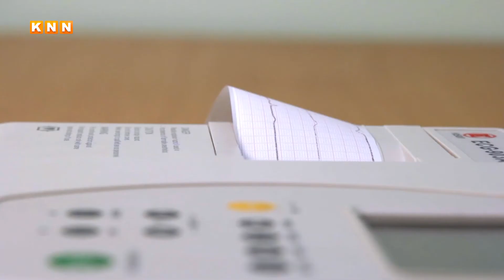جۆرێکی نەخۆشی شەکرە و چارەسەرەکانی